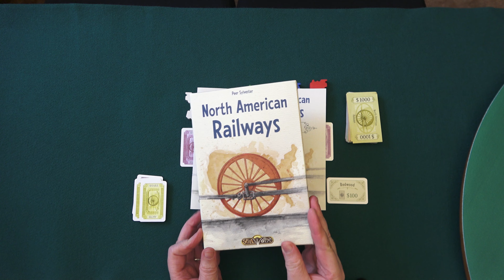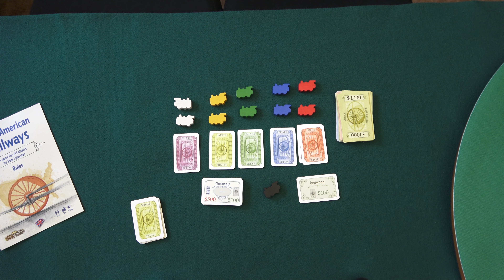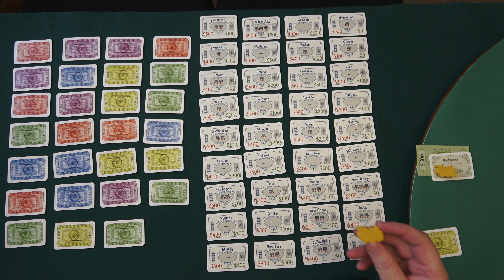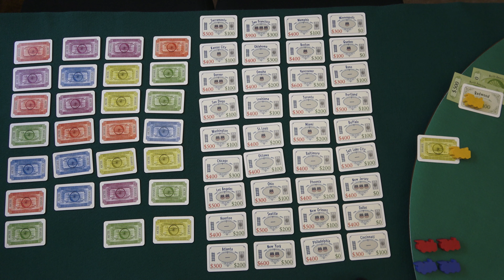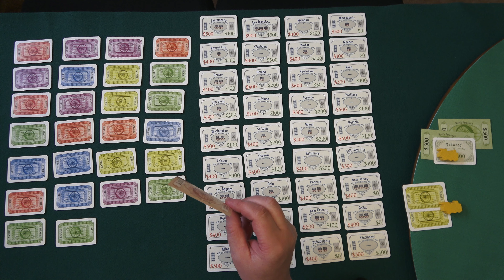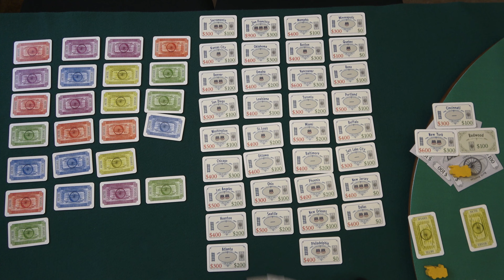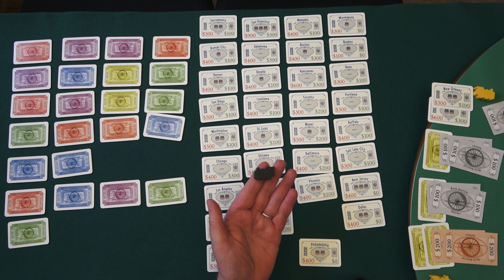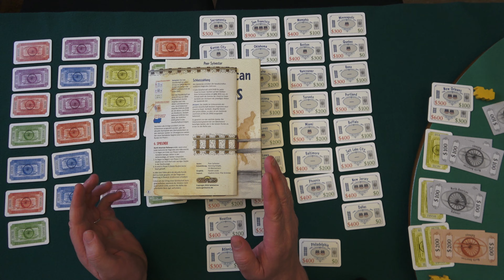North American Railways Brettspiel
Das ist eine Regelerklärung für das Brettspiel North American Railways  in deutscher Sprache aus den Jahr 2016 für 3 bis 5 Spieler von Peer Sylvester aus den Spielworxx Verlag.

00:00  Einführung
03:25 Aufbau
05:19 Spielablauf
06:51 Aktien kaufen Neu Firma gründen
08:56 Aktien kaufen als Direktor
10:14 Aktienkaufen  Ein anderer Spieler ist Direktor
13:39 Aktien kaufen nicht genug Geld
15:38 Städte kaufen
18:30 Einkommen
21:49 Spielende & Sieger
24:06 Noch ein paar Gedanken